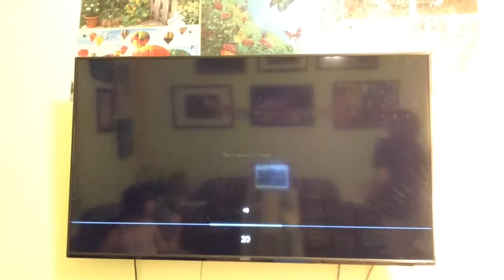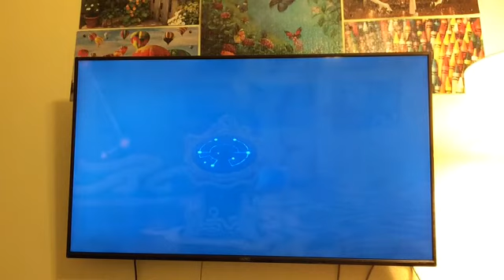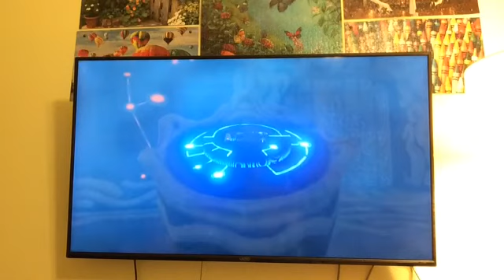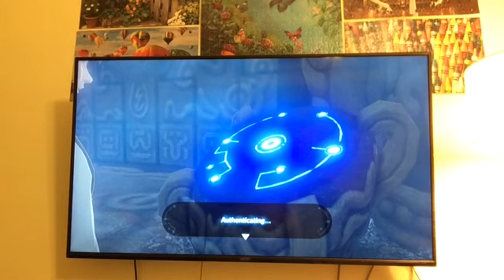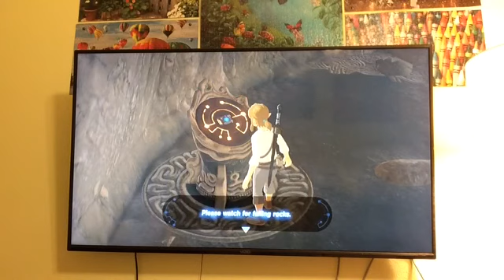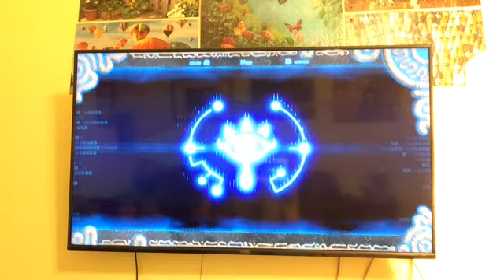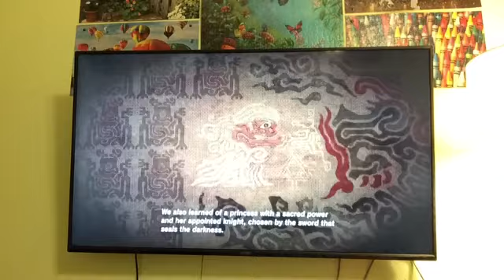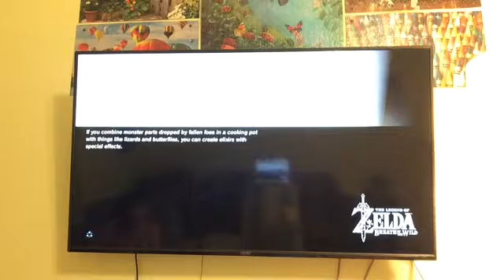The Legend of Zelda Breath of the Wild part #1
I hope you guys enjoy this new series!